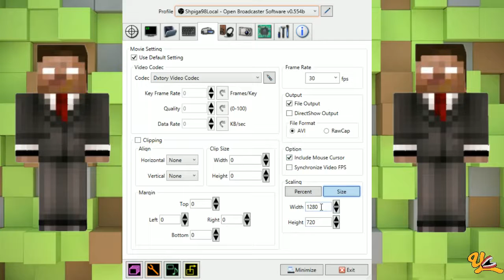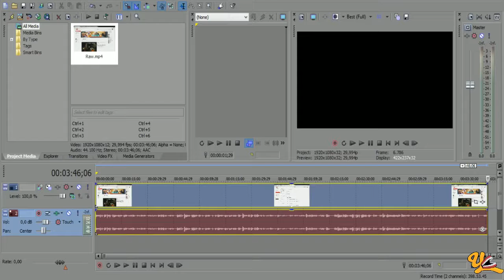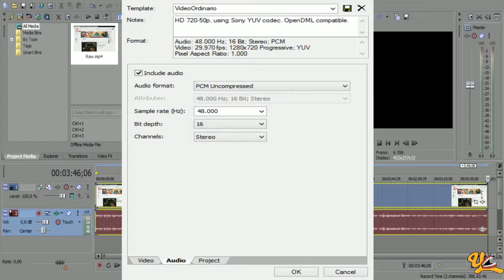Videotutorial: Come Registrare e Renderizzare il video del proprio Gameplay; INFO IMPORTANTE!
Musica Intro e Sottofondo: Disfigure - Blank